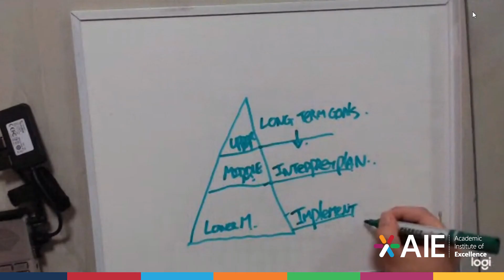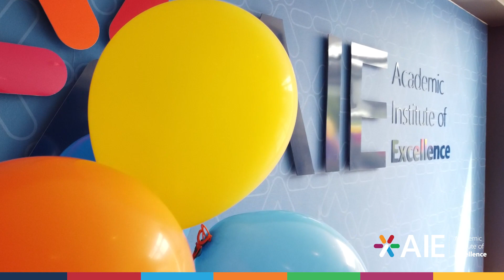AIE Faculty School of Business, Entrepreneurship & Finance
Explore Excellence at AIE - Where Futures are Made!

Description:
🎓 Welcome to AIE College, where innovation meets education, and excellence is our mantra! 🚀

Are you ready to embark on an exciting journey towards a future filled with endless possibilities? Look no further than AIE College, your premier destination for cutting-edge education in the digital age.

🌟 Step into a world of innovation: At AIE College, we pride ourselves on being at the forefront of technology and education. Our state-of-the-art digital campus is designed to immerse you in a dynamic learning environment, where you'll harness the power of innovation to shape your future.

📚 Explore our world-class programs: Whether you're passionate about technology, business, arts, or any other field, AIE College offers a wide range of programs that cater to your interests and aspirations. Our expert faculty and industry-driven curriculum ensure you receive the highest quality education.

🔍 Discover limitless opportunities: Join our vibrant community of forward-thinkers, where creativity thrives and dreams take flight. With access to cutting-edge resources and a supportive network of peers, AIE College is where you'll turn your vision into reality.

🌐 Connect with like-minded innovators: AIE College is not just a college; it's a hub of innovation and collaboration. Here, you'll meet fellow students who share your passion for technology and excellence, fostering connections that will last a lifetime.

🌆 Embrace the digital future: In an ever-evolving world, AIE College equips you with the skills and knowledge needed to succeed in the digital age. Prepare to innovate, adapt, and excel in any industry you choose.

🌠 Your journey to excellence begins here: Join us at AIE College and take the first step toward a future filled with groundbreaking achievements, technological advancements, and unparalleled success.

📢 Don't miss out on the opportunity to be part of something extraordinary! Your exciting journey awaits!

to learn more and start your journey to excellence today! 🚀